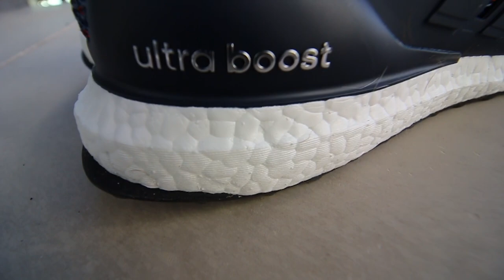Kodak Black vs E40 + NYC vs Denver Weed + 4.0 vs 3.0 Multicolor Ultraboost